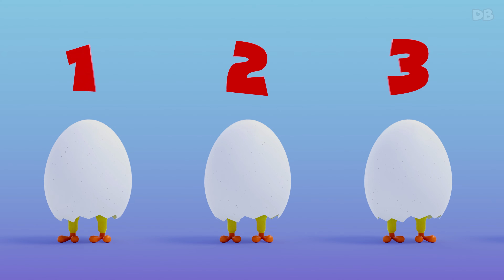Угадайте, кто внутри? (С мультяшными героями) | D Billions Детские Песни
Текст:
Первое: треск, треск!
Второе: треск, треск!
Третье: треск, треск!
Четвертое: треск, треск!
Раз, два, три, четыре,
Угадайте, кто внутри?к